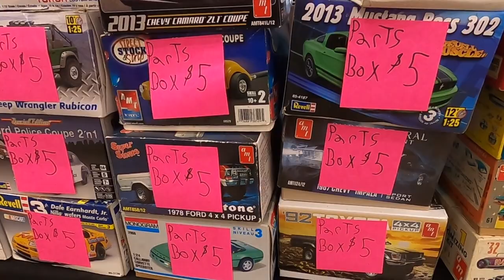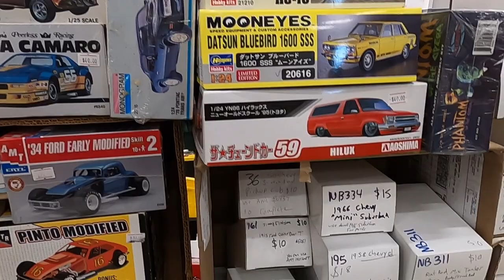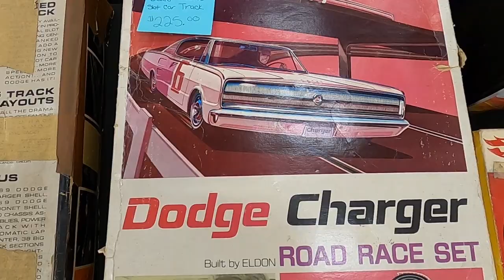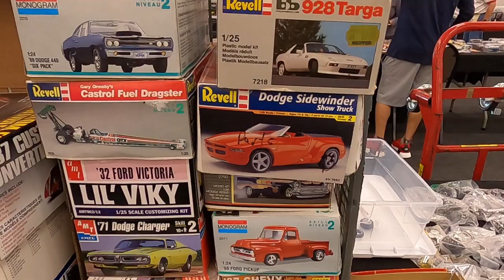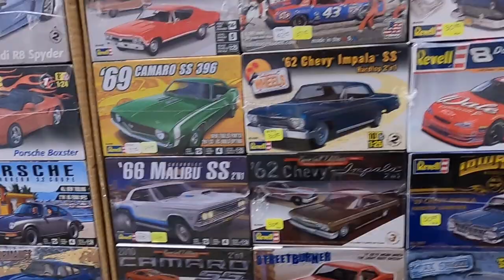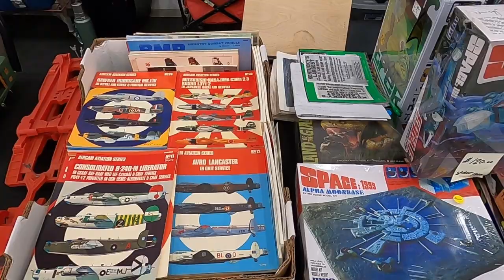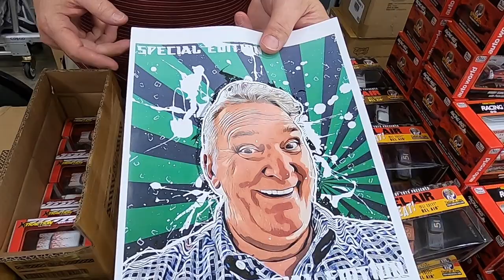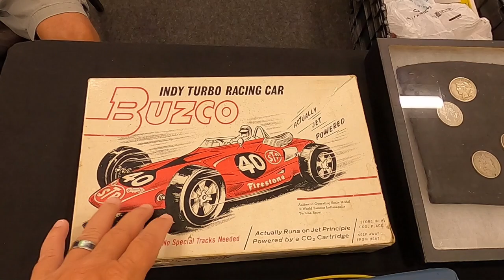HUGE Model Car/Slot Car "Swap Meet" 2023 VINTAGE Model kits & Slot cars for Sale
6th Annual Model Car / Slot Car Swap Meet in Shepherdsville, KY. September 24, 2023

Slot Cars for Sale, Slot Car Racing, AFX, Tyco, Carrera, ScaleXtric, Revell, Monogram, AMT, MPC, Model Car kits, Slot Cars, Auroa, and More!

Throttle Power